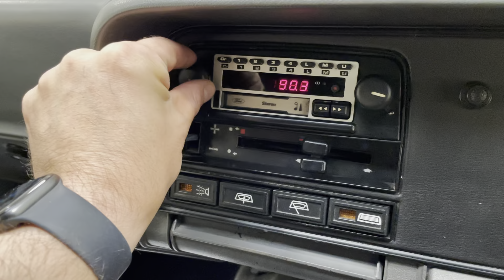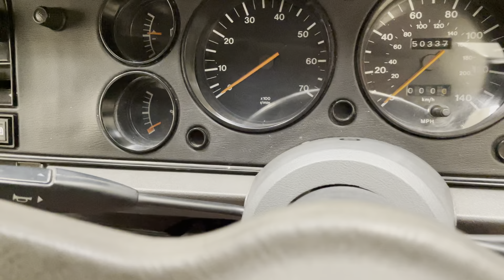A Fabulous Limited-Edition Ford Capri 280 Brooklands Build 353 with 50,332 Miles - SOLD!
A fabulous limited-edition Ford Capri 280 Brooklands build 353 with 50,332 miles.

EQUIPMENT
Body-coloured grille, lamp bezels and door mirrors, bodyside mouldings, power assisted steering, front and rear spoilers, quartz analogue clock, Ford ESRT 32PS electronic radio cassette, courtesy lights, perforated black headlining, three-spoke leather covered steering wheel, leather gear knob, instrument brightness control.  Dealer accessories; Capri 280 Brooklands over mats.

EXTERIOR
An instant classic the moment it rolled off the production line this limited-edition Capri 280 is finished in the only exclusive colour available, Brooklands Green Metallic, (Code T7), and has a superb finish having undergone a full professional restoration in 2010.  All exterior trim items and bright decals are in excellent order and originality seekers will be pleased to see all factory fitted headlights, lenses and clusters as well as the original Securit glass dot dated 1986.  Common areas of wear include the door top weather strips and sunroof aperture, all perfect in this car.

INTERIOR
The interior is distinguished by Recaro sports seats fully trimmed with luxurious, high quality Raven leather with Burgundy piping, (Code SS). The deep pile grey carpeting is plump and unworn having been protected by Capri 280 tailored carpet mats and the black perforated headlining is tight, clean and fully intact.  The leather covered steering wheel and gear knob are in excellent condition commensurate with the low miles covered.  Amazingly there are absolutely no cracks to the dash and the dials, switches and controls are brilliantly clear.  All controls and gauges function including the two-speed heater fan, analogue quartz clock and Ford electronic radio cassette player.  The rear parcel-shelf is a replacement item and is straight and uncut.  The boot area is clean and factory build stickers are still affixed to the boot floor.

ENGINE & TRANSMISSION
The Capri 2.8i was entrusted to Fords Special Vehicle Engineering group, (SVE), who added a Bosch K-Jetronic fuel injection system, an oil/water heat exchanger, viscous coupled fan and an improved radiator making this models 158 BHP capable of 130mph and 0-60mph in 7.9 seconds.  The engine is smooth and quiet whilst producing an unmistakable burble through a period Janspeed stainless exhaust.  Correct factory under bonnet identification plates are intact with the ‘Brooklands’ inscription clearly visible.  The 5-speed gearbox is light and progression through the gears is precise.

This 280 Capri is fitted with the factory correct and unique 7-spoke 7X15 inch alloy wheels in excellent condition.  Brand new Dunlop SportBluResponse 195/50 R15 tyres have been fitted in July 2021 and the spare wheel is present but has some damage.  The hydraulic dual-line servo-assisted brakes with ventilated front discs unique on the 2.8i stop the car quickly and in a straight line.

HISTORY FILE
Coveted by collectors the limited-edition Capri 280 is the most difficult ‘car you promised yourself’ as only 1038 were produced to celebrate the last of a famous line.  GG11211 is build number 353 and has covered just 50,332 documented miles from new.  Registered on the 31st March 1987 the car was supplied by Ford Main Dealer, John Grose of Ipswich.  The original tax disc holder is still in the document wallet along with the original service book, operating guides and manuals.  A large history file is neatly organised chronologically and begins with a letter dated May 1987 from John Grose Ford to the first owner, Mrs Betty Tax, apologising for incorrectly registering the car in a Mr Brown’s name!  Including the incorrectly registered first keeper, this example has only has five former keepers from new. The file of invoices and service checklists date back to the very first interim service and MOT certificates date back to the first in 1990!  The previous owner, Mr Mead, purchased the car in 2006 and in 2010 he commissioned respected professionals, Restore-A-Ford to undertake a full restoration at significant expense, the invoices for which are also in the history file.  Photos to prove how sound and original the car was prior to any work exist and the owners quest for perfection created a double edged sword, a visually stunning car that he was too precious to drive anywhere.

HPI Clear.